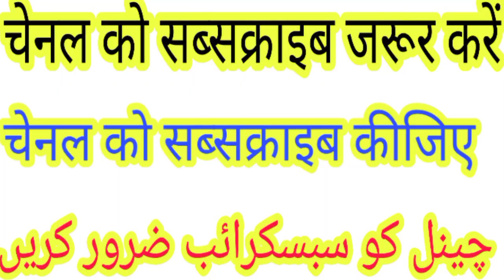13 सौ saal ke bad=कब्र ko khola Gaya=कफन भी सलामत जिस्म भी सलामत (naseem akhtar moradabadi